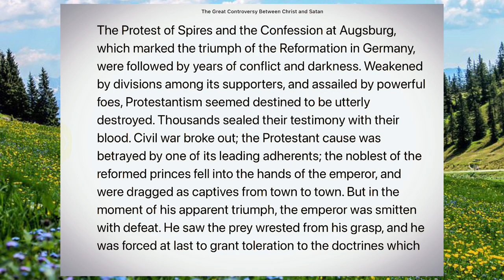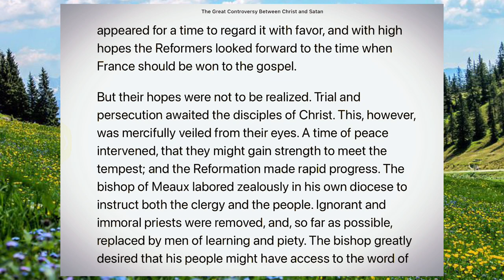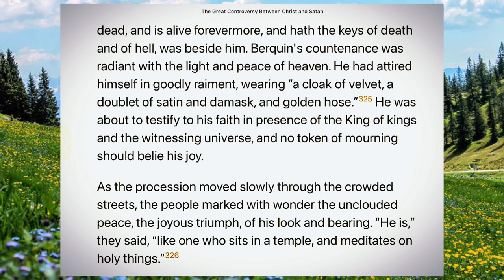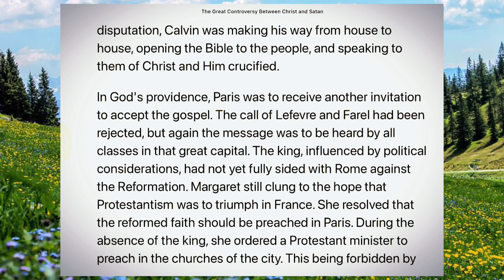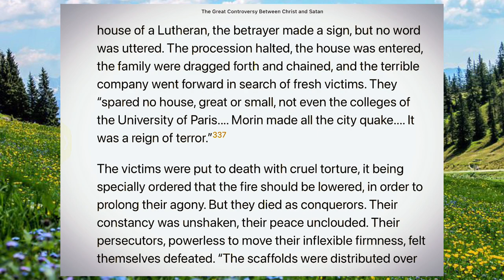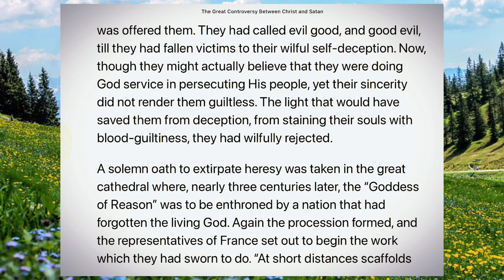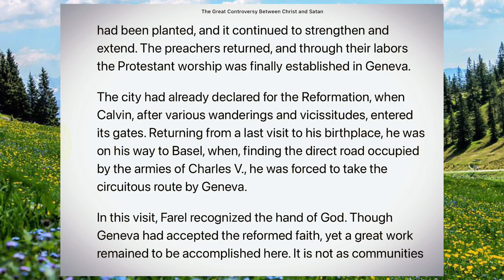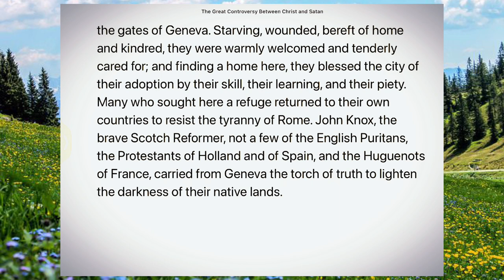THE FRENCH REFORMATION, The Great Controversy by E.G. White CHAPTER 12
The Great Controversy Between Christ and Satan
By Ellen Gould Harmon White
Chapter 12, THE FRENCH REFORMATION

“The great controversy between good and evil will increase in intensity to the very close of time. In all ages the wrath of Satan has been manifested against the church of Christ; and God has bestowed His grace and Spirit upon His people to strengthen them to stand against the power of the evil one.”

The war between good and evil began long before the dawn of human history. Hatred, disease, violence, and death are the by-products of this conflict, and all of us are affected. We must know the answers to these questions:

 Why would a God of love allow sin and suffering?
 Will religious and political alliances one day threaten our freedoms?
 What role does our nation play in Bible prophecy?
 What is the terrorist behind all terrorists? And what is his "mark"?
 How will evil finally be defeated?
The Great Controversy answers these questions clearly and authoritatively. It contains critical information that you must know. It gives a startling overview of the mighty conflict between Christ and Satan from its origins in heaven thousands of years ago to its conclusion on earth in the days just ahead of us. This still-timely book reveals how God will ultimately rid the universe of evil and make all things new. It covers the last 2,000 years of Christian history and shows how prophecies have been fulfilling

More is yet to come!